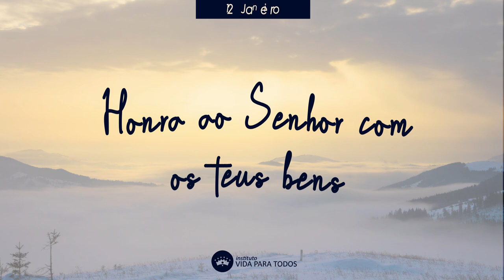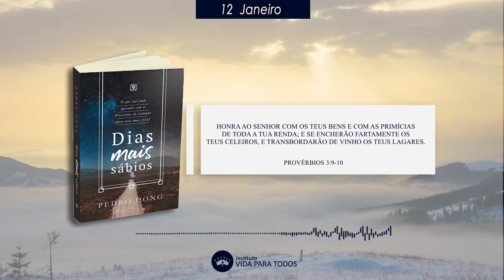HONRA AO SENHOR COM OS TEUS BENS | 12 de janeiro | DIAS MAIS SÁBIOS | Pedro Dong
DIAS MAIS SÁBIOS

“Não desampares a sabedoria, e ela te guardará; ama-a, e ela te protegerá” (Provérbios 4:6). Quando se tornou rei sobre Israel, Salomão pediu apenas uma coisa para Deus: sabedoria para se conduzir à frente do Seu povo (2 Crônicas 1:10-12). O livro de Provérbios contém pepitas dessa sabedoria que foram garimpadas e ressaltadas pelo autor nesta obra que ora disponibilizamos ao público amante de revelação e direção divinas para seu viver diário. Neste livro você encontrará sábias e acessíveis instruções a partir dos textos bíblicos, capítulo por capítulo, para cada dia do ano. O intuito é ajudá-lo a extrair e aplicar as riquezas das Sagradas Escrituras para o seu bem-estar, sua felicidade pessoal, familiar, profissional, em seu relacionamento com o próximo e no serviço a Deus. Experimente!